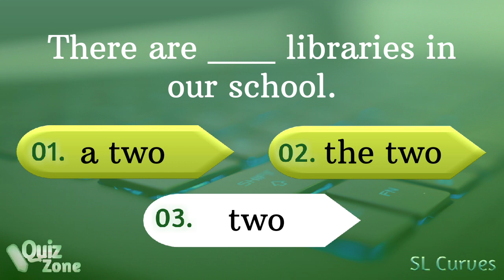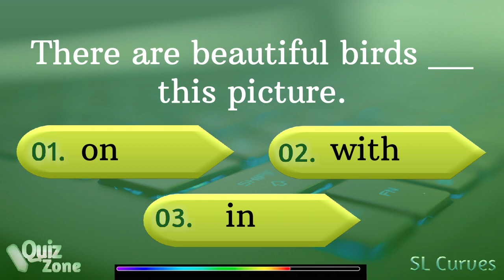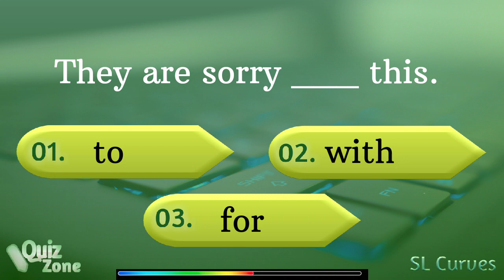Quiz in English Grammar / Smart Learning Curves 🔎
Quiz 08: Simple quiz in English for beginners

This video includes simple questions in English for beginners.

Smart Learning Curves
Please...
it will encourage us to upload more videos like this😍